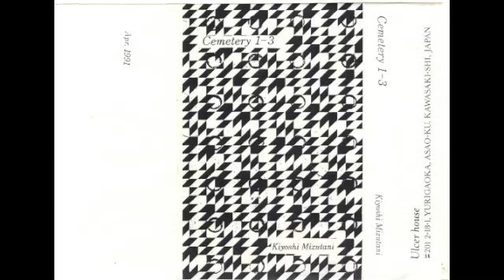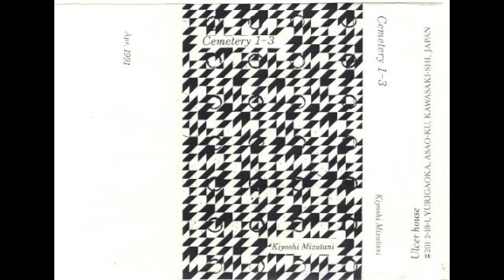Kiyoshi Mizutani - Cemetary 2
Artist: Kiyoshi Mizutani
Album: Cematary
Genre: Power Electronics